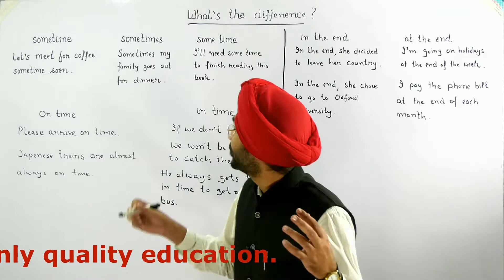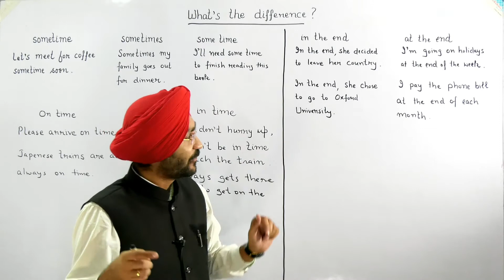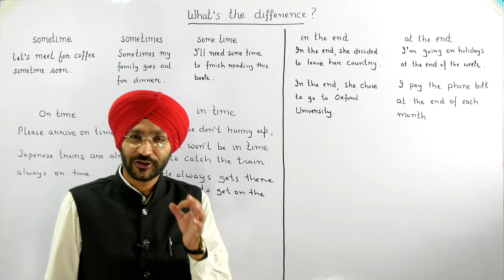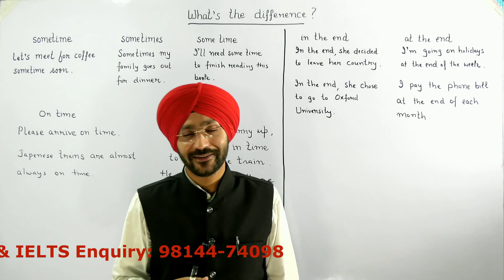Confusing English Words | Fix common Vocabulary Mistakes & Errors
There are lots of English words that look and sound similar, so it is easy to make spelling and vocabulary mistakes - even for native English speakers!
In this lesson, I explain some confusing pairs of words, like this:
sometimes vs some time vs sometime
at the end vs in the end
on time vs in time

Want us to keep producing more fresh lessons? Like us and spread the word!